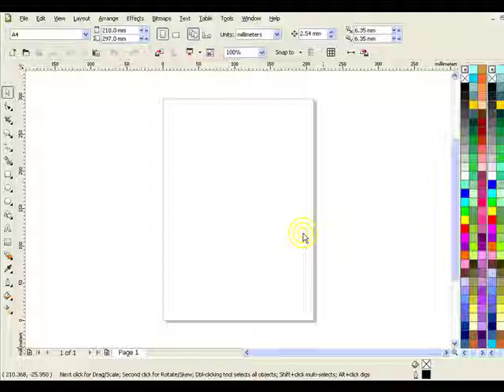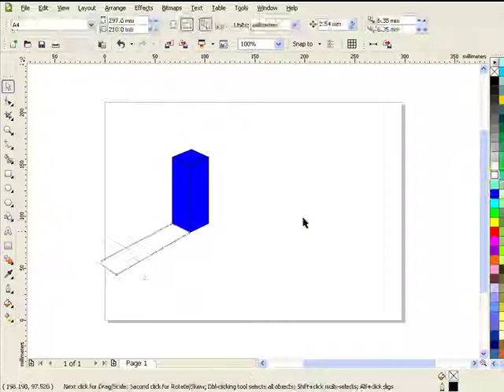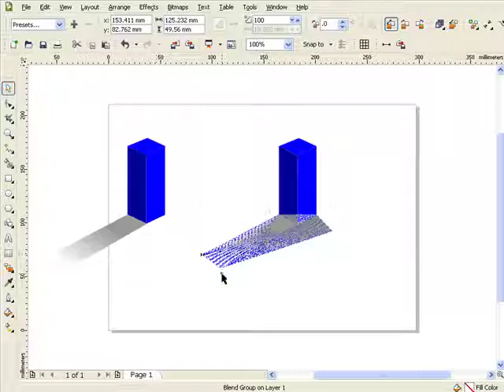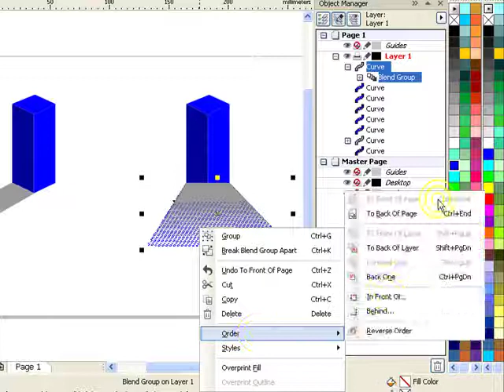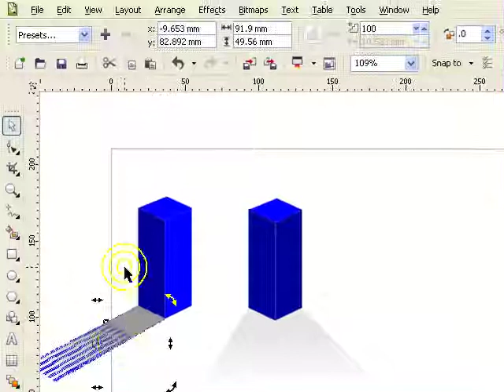44. Shadows created by the blend tool (thai) การสร้างเงาอ่อนเข้มด้วย bland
เทคนิคการทำ เงาด้วยคำสั่ง blend ทำให้ระบุทิศทางได้